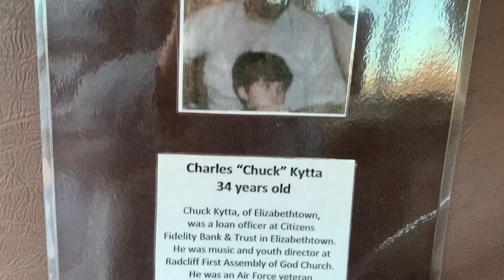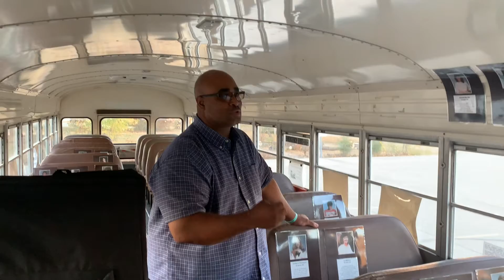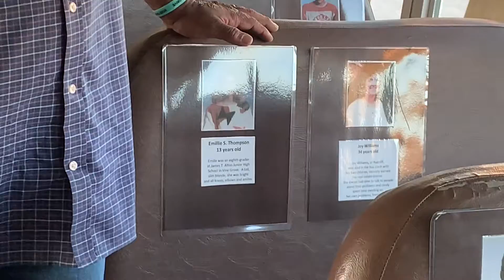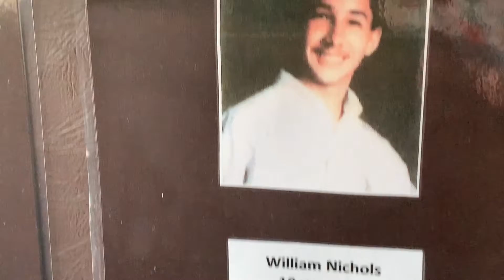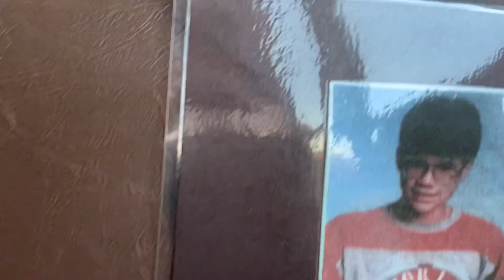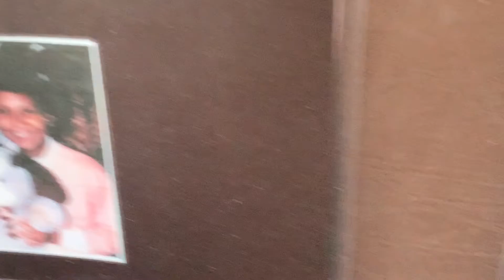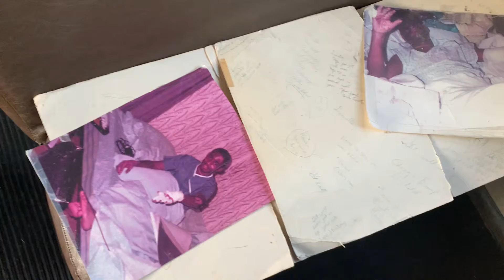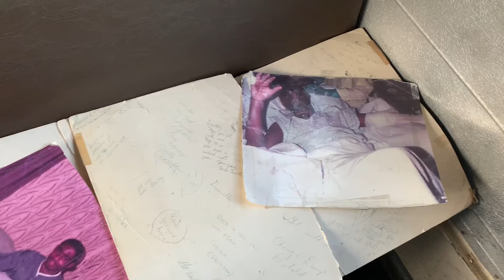Guest Speaker: Quinton Higgins with Bus Tour (Part 3)